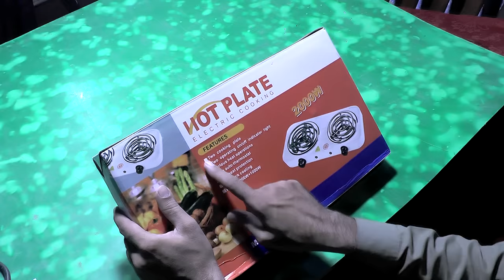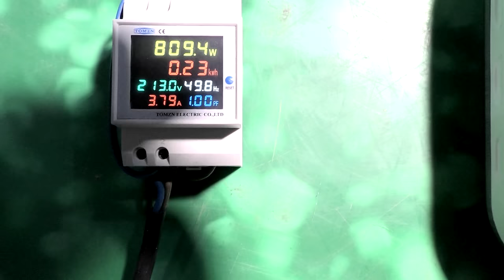best electric hot plate | best electric hot plate for cooking | electric hot plate Price in pakistan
12V Dc Iron Fpr Cloth | 12v Solar iron price in pakistan | Solar Iron | Battery wali iron |
12V Dc Iron Price Rs1200 | Solar Street Light Price | Hot Plate Stove  | Double Burner Stove Review
What things can be run at 545 watts live proof . 1.5 kw solar system price in pakistan 2022
solar system for small home . Rs 26000 solar system running day and night . Lo price Solar System
6KW Hybrid Solar system 2022 with Nitrox 6KW inverter and Pylontech lithium ion battery  LONG Panels
Mono Solar Panel VS Poly Solar Panel  | The Comparison | Which Is Batter | Mono vs Poly  solar panel
Solar Lgane kay Baad bhi Bijli ka Bill Zyada Kyun AA Rha Ha. Solar System Min 5 Faults
All Types of Batteries at Cheapest Price for Car Bikes UPS and Generators price in Faisalabad
Solar Panels Market Price update Sep 2022 | how to buy solar panels |Solar Panels Price in pakistan

hot plate
electric stove
electric hot plate
hot plate electric stove
portable electric stove
Electric Hot Plate
Induction Cooker Price in Pakistan
Portable Electric Plate Stove
electric plate for cooking
electric plate price
electric stove price in pakistan
hot plate review
hot plate price in pakistan
homage electric stove
hot plate cooking
best hot plate
electric hot plates
electric stove single burner
hot plates review
best electric burners
electric stove
electric range
portable electric stove
electric magnetic stove
miyako electric stove price
best portable electric stove